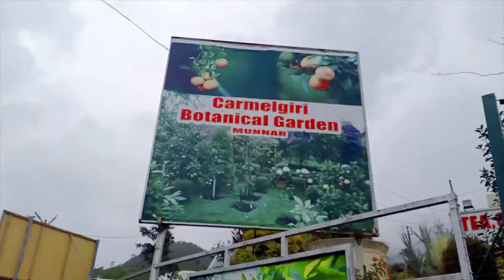Munnar cactus garden 2021 | Cactus collection in Munnar Carmelgiri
Carmelgiri Botanical garden